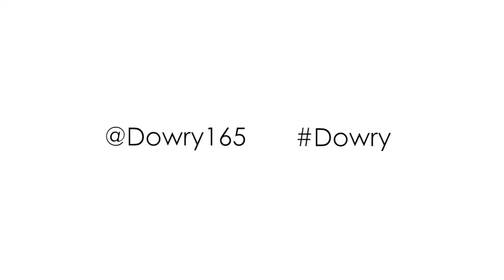DEYEMI OKANLAWON DOWRY FINALE PSA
DEYEMI OKANLAWON who plays DEMOLA on DOWRY has a special announcement about the upcoming Series One Finale!

DOWRY is created and showrun by Victor Sanchez Aghahowa and shows on EbonyLife TV DSTV Channel 165